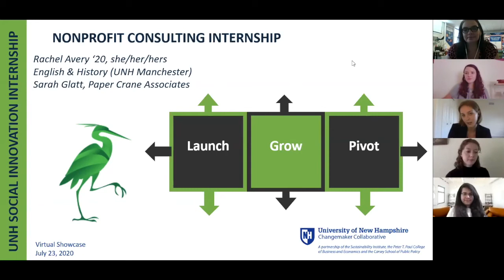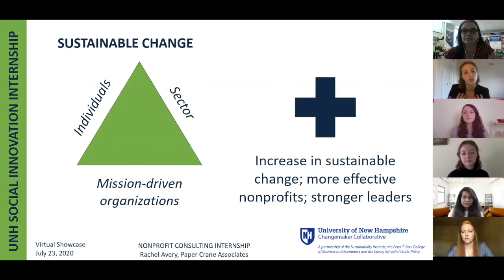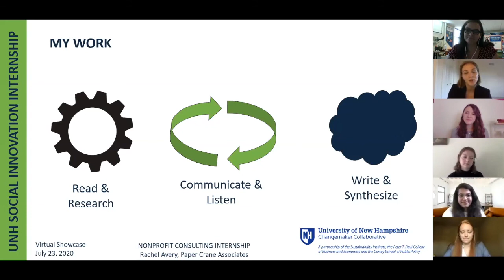2020 Social Innovation Internship - Rachel Avery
Interns present on their experiences interning at leading businesses and nonprofits.